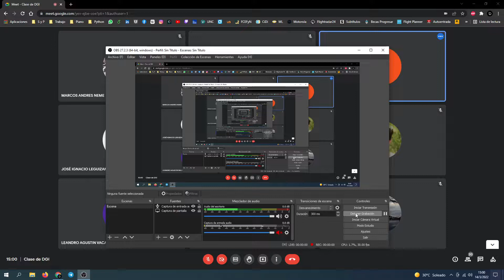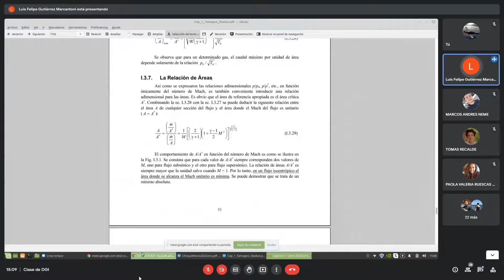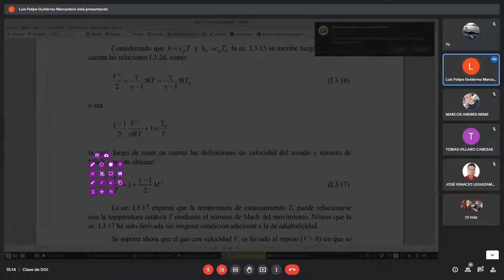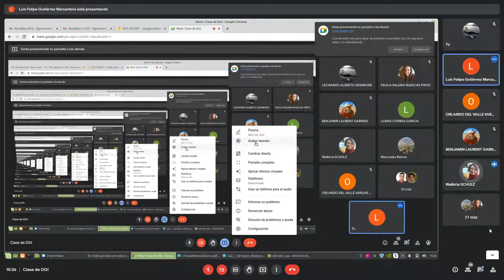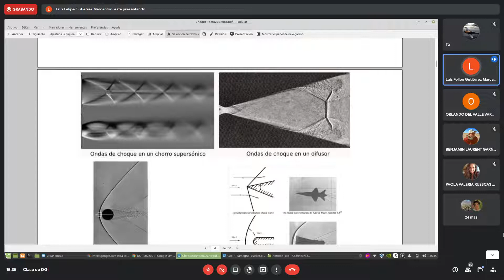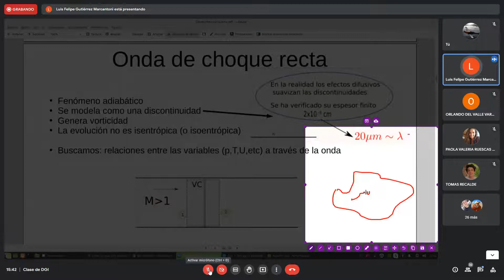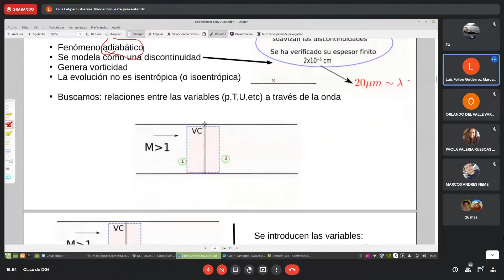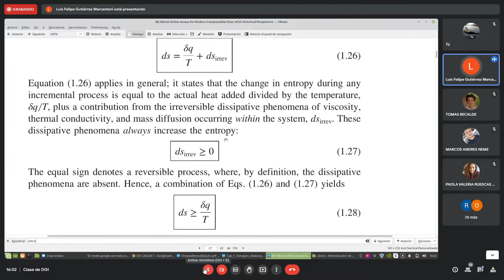[Dinámica de Gases I] Clase N°3A